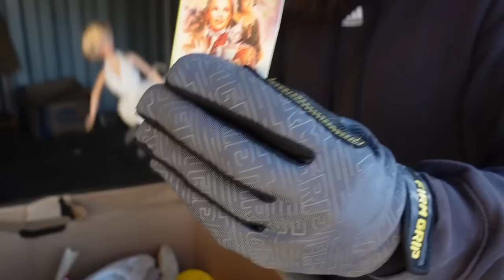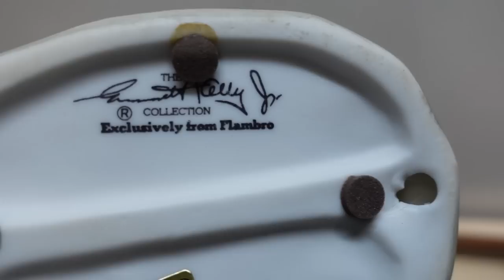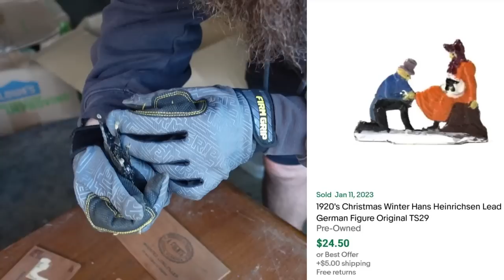This old dusty decades old storage unit was the best yet!